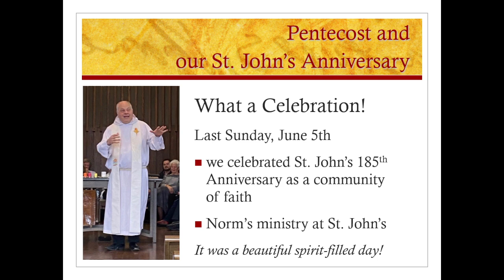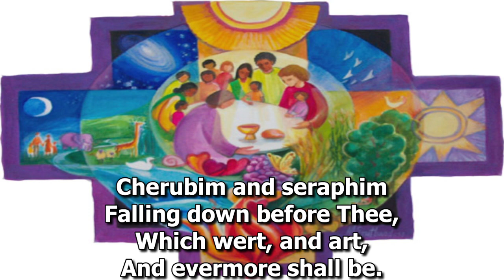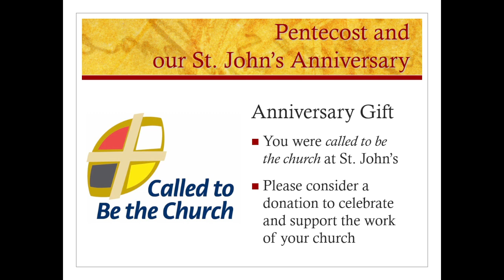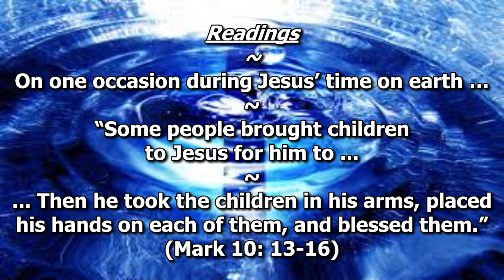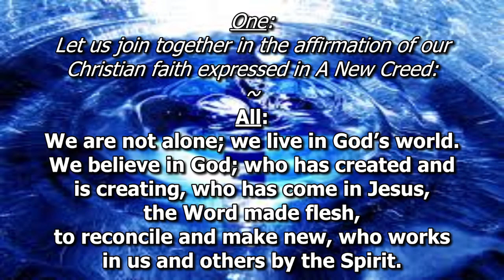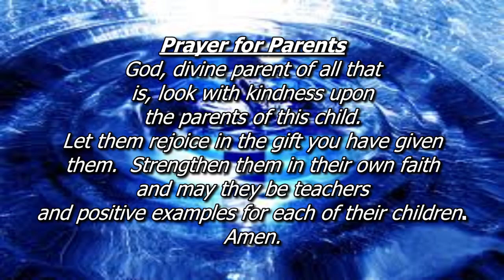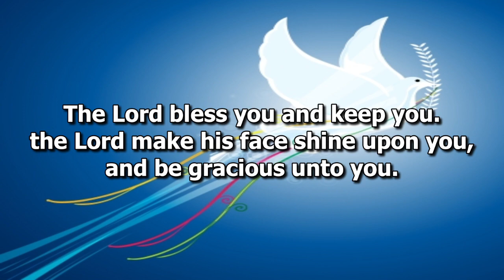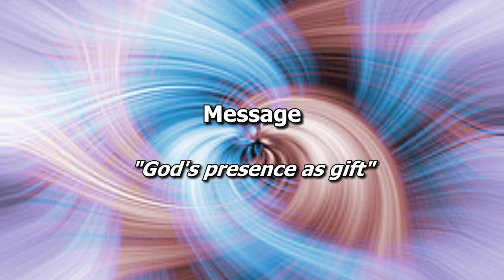June 12, 2022 St. Johns United, Church Georgetown, Ontario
Welcome to our worship today.  God’s loving presence surrounds and infuses the whole of creation.  God’s presence as guide is offered to us as gift.  The choice what to do with that gift is ours.

For more information about St. Johns United Church please visit our

Thanks to our tech team, Tony and Janice, as well as to Mark, our talented choir, Katharine and Leslie… for lifting our spirits today.

Thank you for your generosity, it makes a big difference in a lot of lives.

Copyright Information
“Sweetgrass and Candle”
© Words: 1987 by John Oldham

“I have called you by your name”
Daniel Charles Damon

“From the day that you were born”
Russell Nagy

Used with permission.

Streaming Licenses:
One License A-606768
CCLI 425664